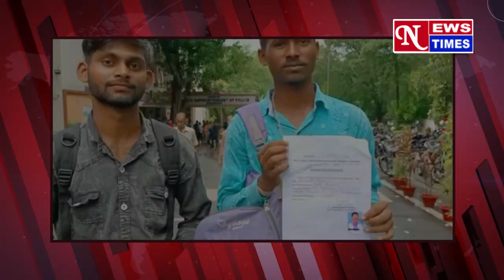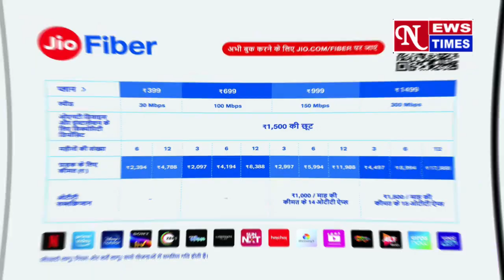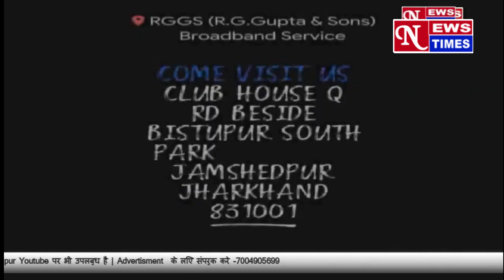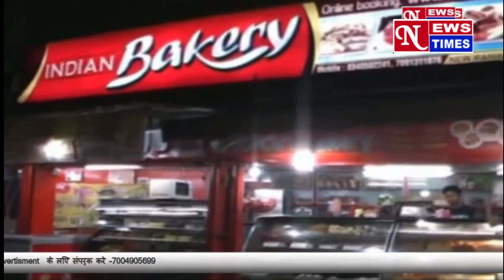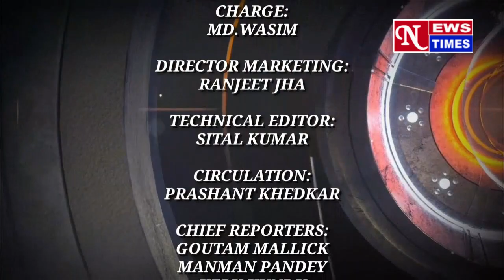उड़ीसा से राष्ट्रपति भवन तक साइकिल यात्रा 75 सदस्य, जनसंख्या नियंत्रण कानून की मांग NEWS TIMES 13/09